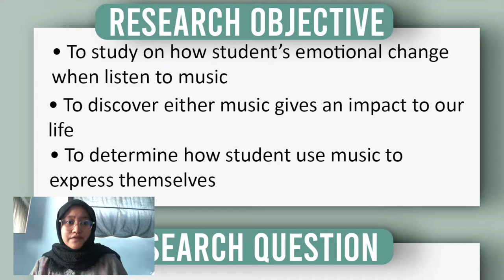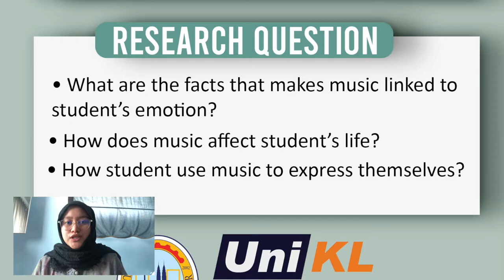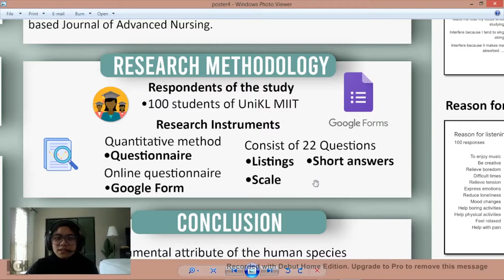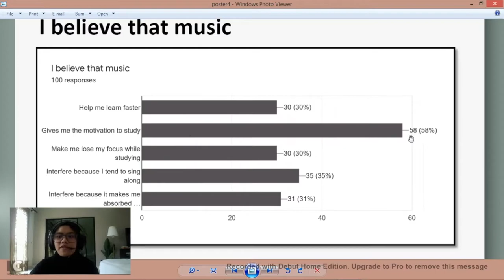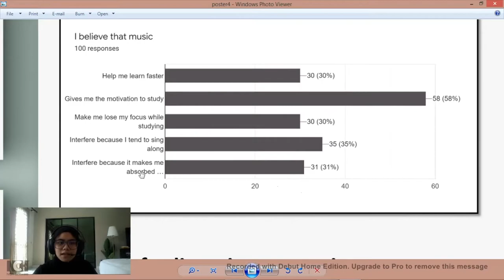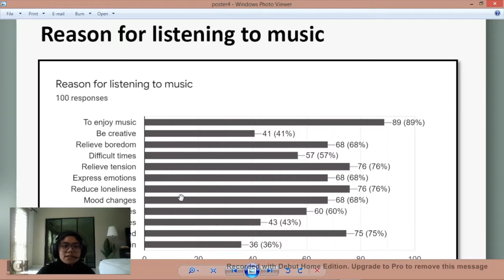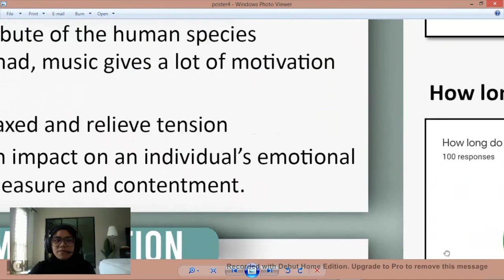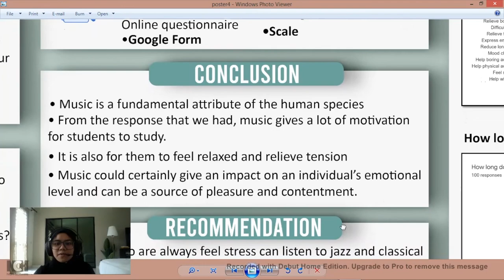POSTER PRESENTATION: HOW MUSIC AFFECT STUDENT’S MENTAL HEALTH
MALAYSIAN INSTITUTE OF INFORMATION TECHNOLOGY
JULY 2020 SEMESTER 3
WEB 20302 PROFESSIONAL ENGLISH 2

RESEARCH REPORT: HOW MUSIC AFFECT STUDENT’S MENTAL HEALTH
CLASS: L04
PREPARED FOR: MASWANHIZZLY BIN MASRI

PRESENTER: ADRIANA FARHANA & WAN NOR AIMAN

PREPARED BY:

1. NUR AFIQAH AQILAH BINTI KHAIRUNIZAM          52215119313
2. ALLISA ROSYAMIRA BINTI AZAHAR                  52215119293
3. ADRIANA FARHANA BINTI ABD TALIB                  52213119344
4. WAN NOR AIMAN BINTI WAN MANAP                  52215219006
5. FAKHRUL IMAN BIN AZLAN                                  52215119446
6. MUHAMMAD HARITH HAFIZ BIN MOHD DIN  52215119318